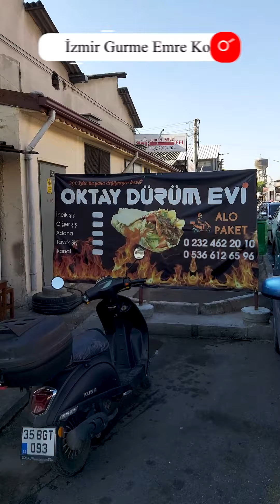Sanayide Adana Kebap Yedim | İzmir Sokak Lezzetleri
İzmir gurmesi olarak Sanayi lezzetlerinin vazgeçilmezi olan Adana Kebap ile sokak lezzetleri serimize devam ediyoruz. Oktay Dürüm evi ile kebap nasıl yapılır? dürüm kebap fiyatları gibi konuları konuşacağız.

🚩 Oktay Dürüm Evi Adres : Kazımdirik, 346. Sk. no 16/a, 35360 Bornova/İzmir

Merhaba Ben Emre Koçak;
İzmir gurme olarak Türkiye Sokak Yemekleri vlog ve Sokak Lezzetleri vlog tarzında yemek videoları çekmek hobilerim arasında. ‘’Gurme değiliz ama sağlam yeriz’’ sloganı ile yemek yemeyi seven herkesin seveceği ucuz sokak yemekleri, nerede ne yenir? Seyyar sokak lezzetleri ve Sanayi sokak lezzetleri gibi içerikler üretiyorum. Yemek vlog ya da Yemek blogger olma yolunda Dünya Sokak Yemekleri, Yabancı Sokak Lezzetleri videoları çekmeyi planlıyorum.